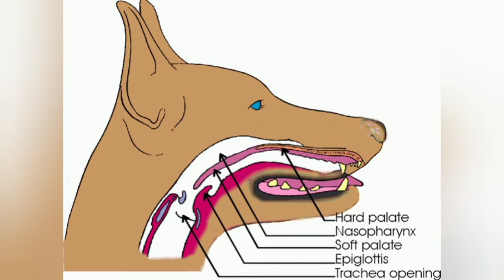Africa's 🌍 Barkless Dog 🐕"Basenji"||Generally Speaking Tamil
This video is about the Africa's BARKLESS DOG breed "BASENJI" .This dog doesn't bark because the larynx of this dog is extremely flat compared to other breed dogs .Its charteristics and the origin . And why Egypt ,Congo people used this kind of dog breeds.

Do humans have tail? video link :